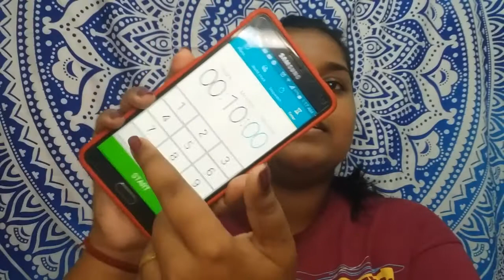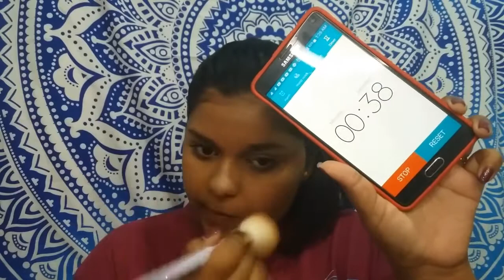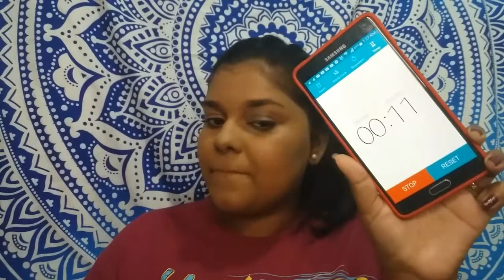10 Minute Makeup Challenge In Tamil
Hi classics, welcome to classic vanity. Today i have a 10min makeup challenge video and as a extra challenge i have done it in my mother tongue Tamil. I was abit nervous while recording this video hence i was blabbering so please don't mind me. Till next time, take care.

              (Products Mentioned)
~Garnier Moisture And Nourish Moisturizer
~Catrice Prime And Fine Primer
~L.A Girl Corrector (Orange)
~Jordana Complete Cover 2in1 Foundation (08
   Golden Olive)
~Makeup Revolution Conceal & Define
   Concealer(C12)
~Miami Translucent Face Powder
~The Face Shop Lovely Me-Ex Eyebrow Pencil (Black Brown)
~Essence Volume Stylist Curl & Hold Mascara
~Lottie London Blush Crush Blusher (Zayn)
~Makeup Revolution Highlighting Palette
~Wet N Wild Catsuit Liquid Lipcolor (Give Me Mocha)
MY PREVIOUS VIDEOS:
WET N WILD MEGALENGTH MASCARA
FORMULA 10.0.6 PORES BE PURE MASK